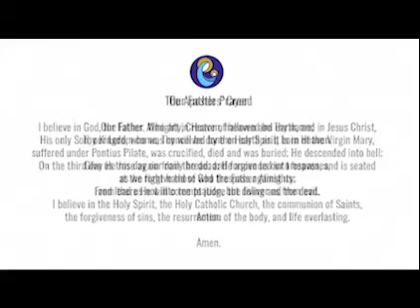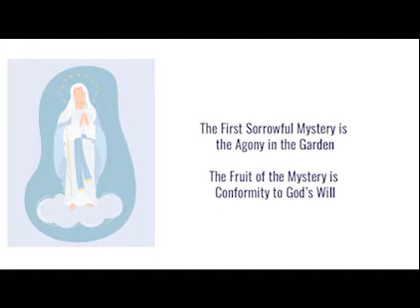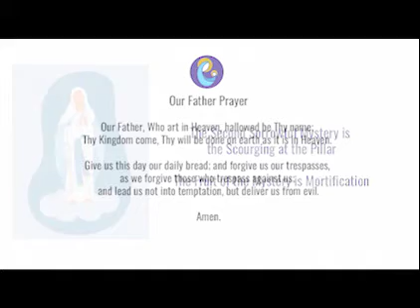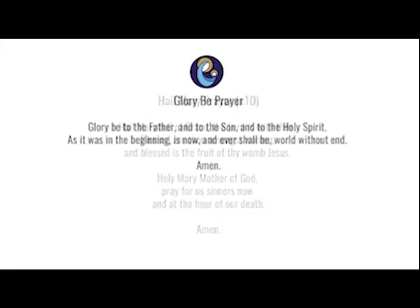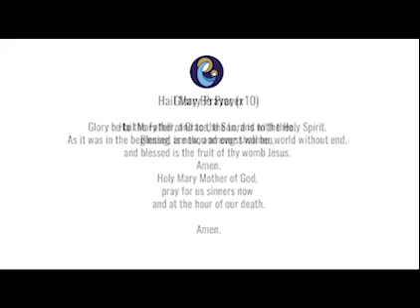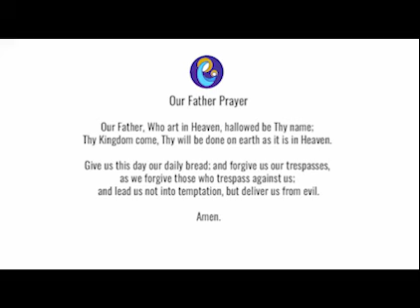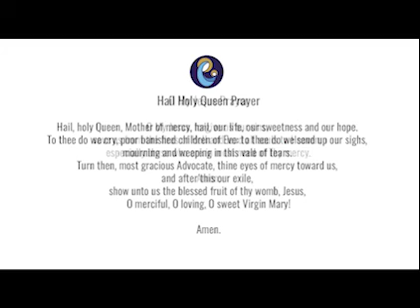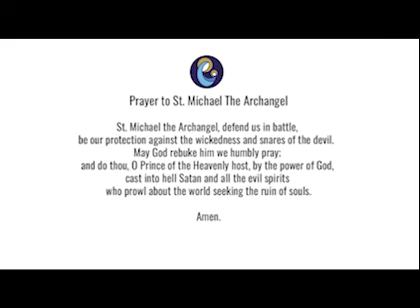Today's Rosary -- Friday SORROWFUL Mysteries -- Follow Along 💜 Virtual Rosary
Holy Rosary for today (Friday, January 6), follow along Sorrowful Mysteries from RosaryMinded, featuring gentle guitar music backdrop.